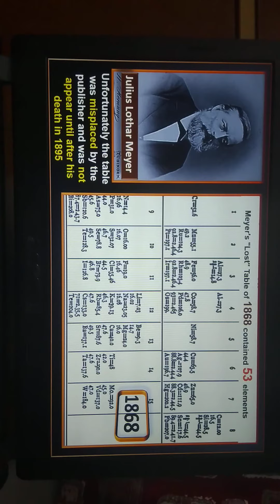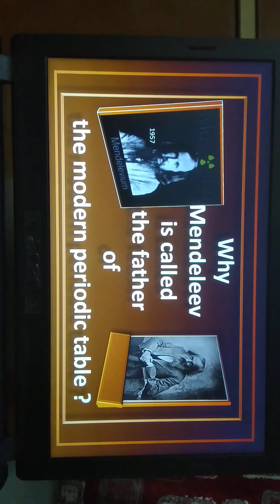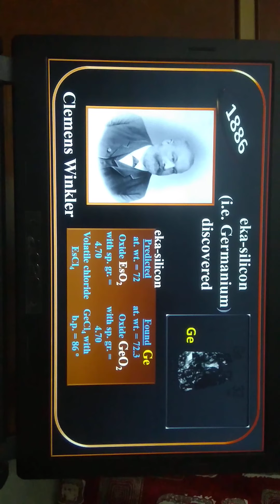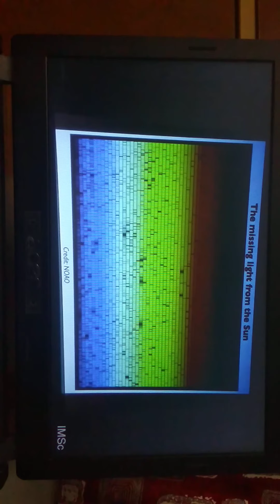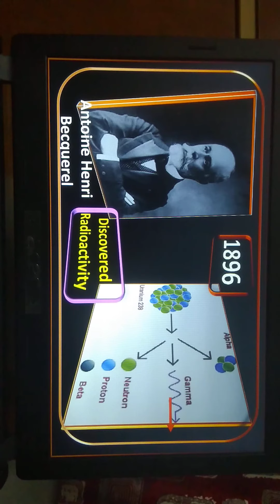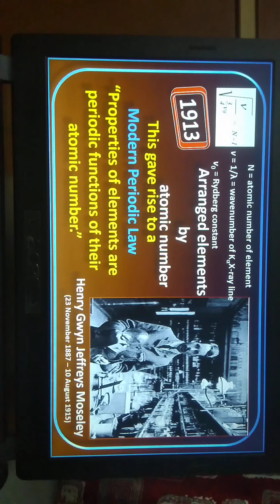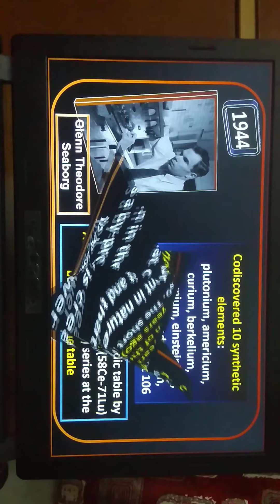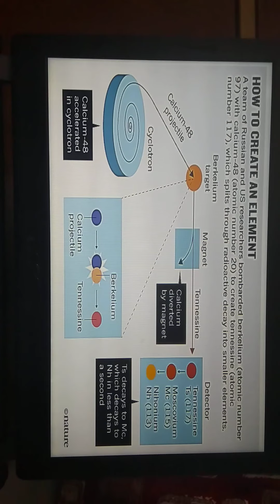Periodic table 3 in bengali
History of development of the periodic table